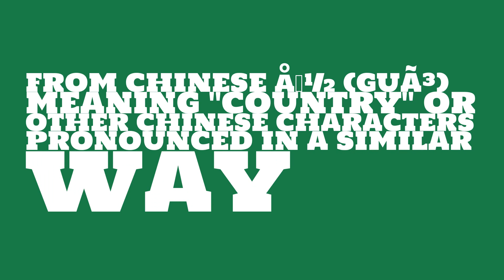Is the name Guo masculine or feminine?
What is the origin of the name Guo? What does Guo mean?